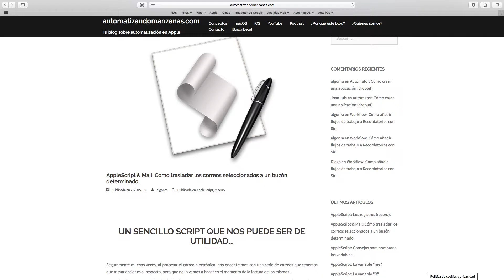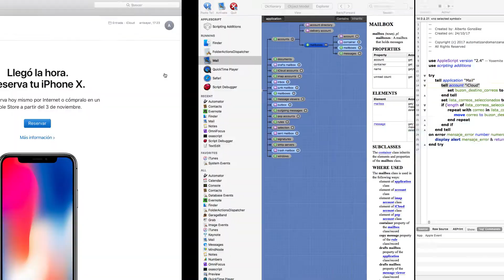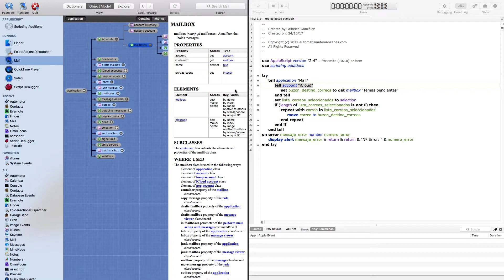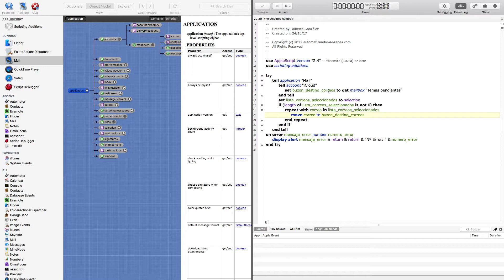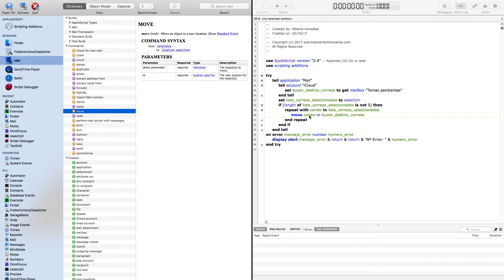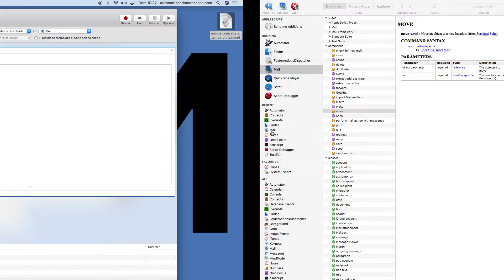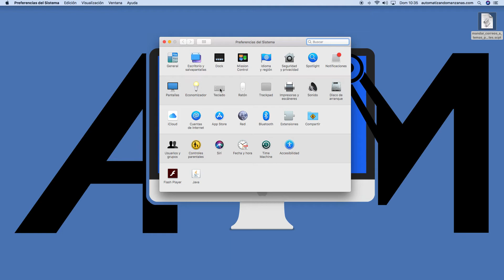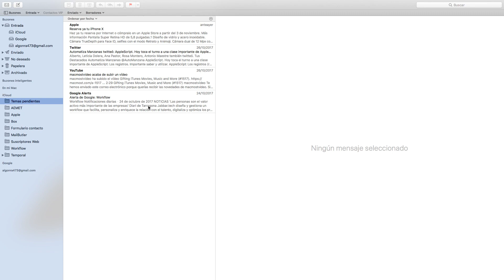Tutorial AppleScript & Mail: Cómo trasladar correos seleccionados a un buzón.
Hacemos uso del software Script Debugger 6 para mostrar el script y el diccionario de Mail.

En el vídeo, mostramos lo siguiente:

1. Explicación del script. Línea a línea y explicamos cómo se han obtenido las propiedades y comandos del diccionario de Mail.
2. Creación de un servicio de macOS, con la app Automator, disponible únicamente en la aplicación Mail. Insertamos el script en la acción Ejecutar AppleScript.
3. Asignación de un atajo de teclado, en las preferencias del Sistema, para una ejecución más rápida del servicio.

***NUESTRO BLOG***

Además, puedes encontrar más información sobre automatización referente al entorno Apple en nuestro blog:

***CONTACTO***

***PODCAST***